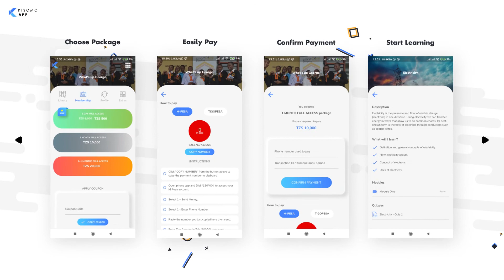Kisomo App - Now Available Online and Offline on Mobile Phones and Computers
Kisomo allows students to have Fun & Engaging learning experience using relevant and interactive content, Teachers to Streamline and Monitor individual learning journeys of their students while earning extra income teaching online and Education stakeholders like The Government to make an informed decision on all matters related to Educational Technology using real-time and relevant data. We leverage modern technologies such as AI, VR, Big Data Analytics & Machine Learning to provide the best learning experience and real-time education data to education stakeholders while Lowering the cost and time spent in setting up e-Learning infrastructure by offering off the shelf, tested, and individually customized solutions.